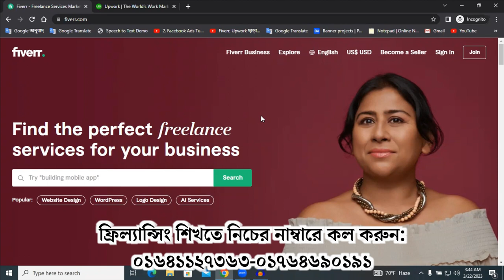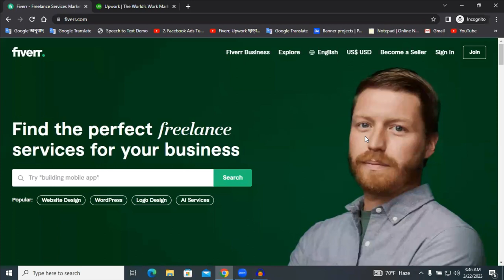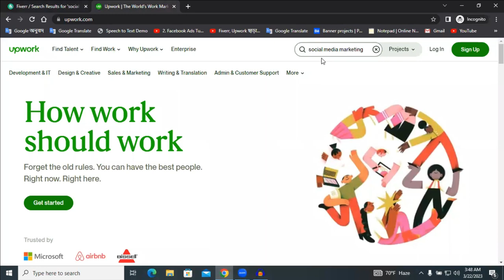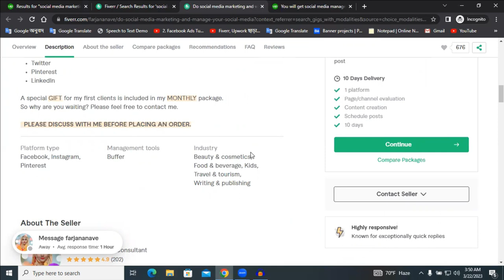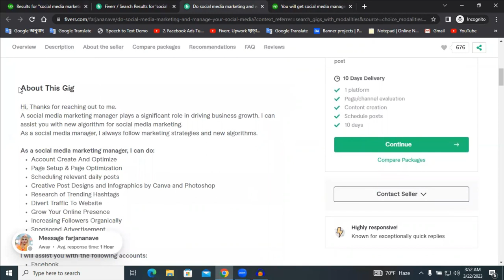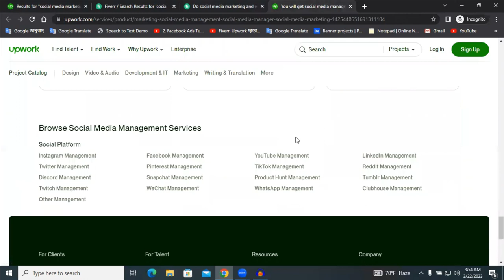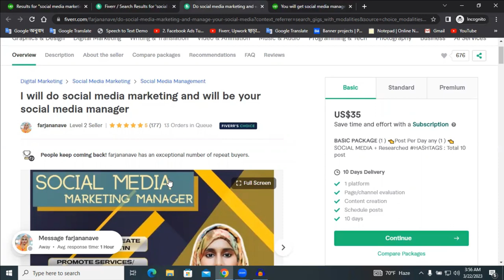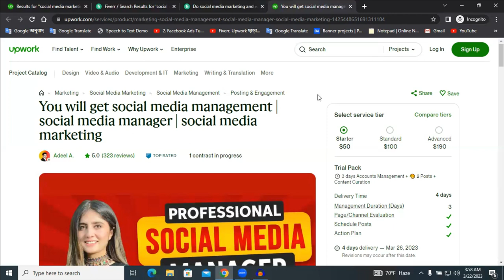আপওয়ার্কে কাজ করতে আর নাই ভয় | Upwork Tutorial For Beginners | Fiverr And Upwork instruction Class